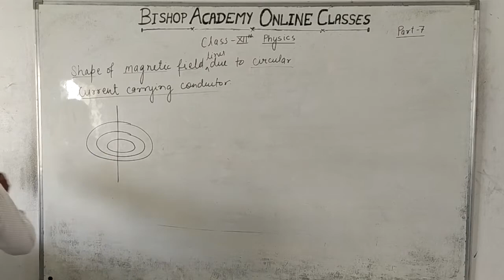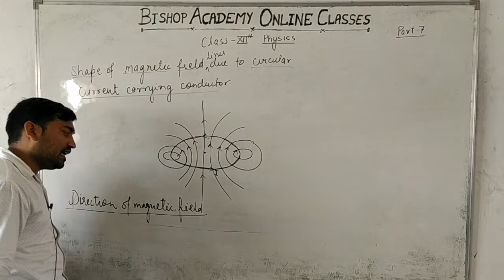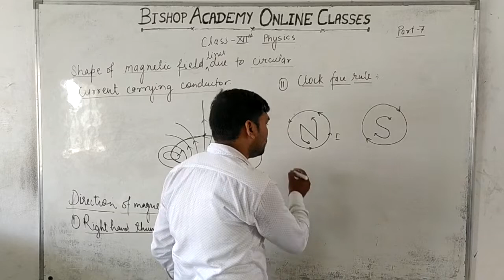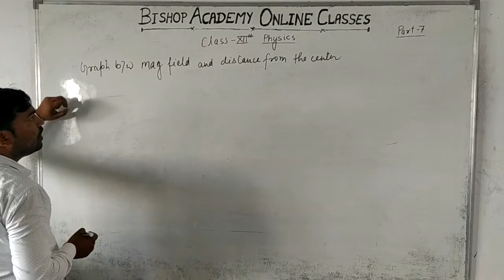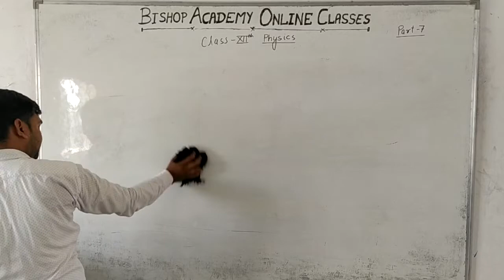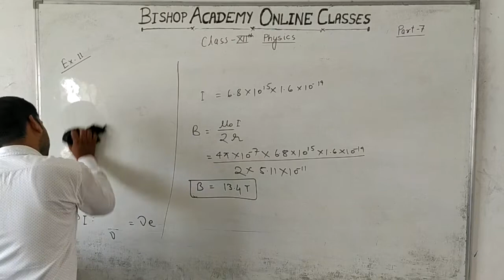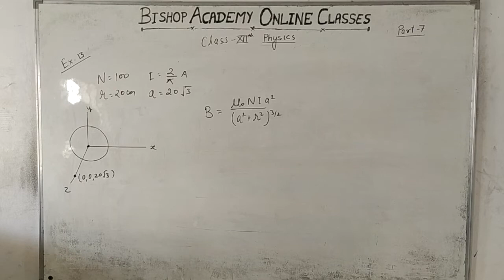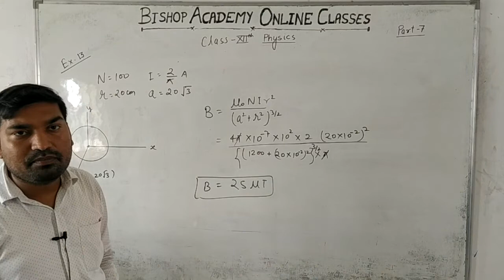PHYSICS | CLASS 12 CBSE | CHAPTER 4 | MAGNETIC EFFECT OF CURRENT I (PART 7)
THIS VIDEO IS ADDRESSED BY ASHOK YADAV SIR ( FACULTY OF PHYSICS )

PHYSICS HAND BOOK FOR CLASS 11th & 12th STUDENT

THREE IN ONE HAND BOOK SET (PHYSICS, CHEMISTRY & MATHEMATICS)

PHYSICS | CLASS 12 CBSE | CHAPTER 3 | CURRENT ELECTRICITY I